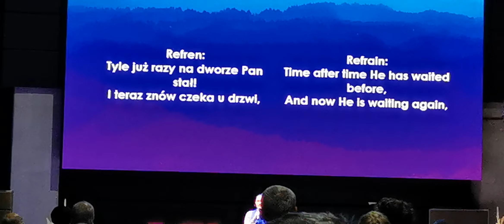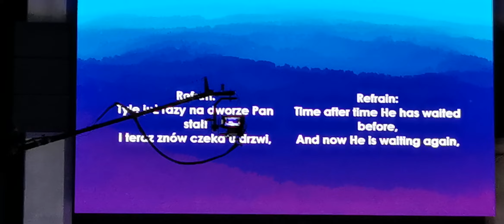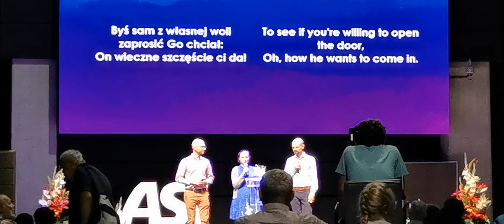12 września 2022(1)